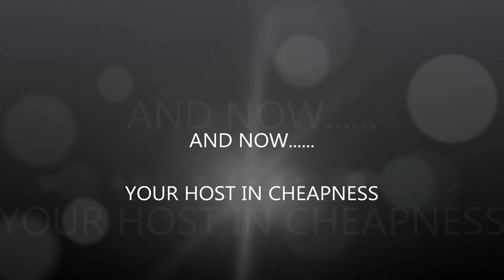STAY AWAY FROM PSYCHIC VAMPIRES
STAY AWAY FROM PSYCHIC VAMPIRES THESE INDIVIDUALS MEAN TO  DO NOTHING BUT HARM TO YOU AND DRAIN YOUR ENERGY!1!

CHECK THESE OTHER VIDEOS TOO!!!

FORECLOSURE ?

THE BEST PREPAID SMARTPHONE PLANS